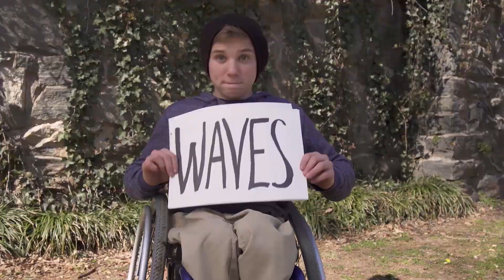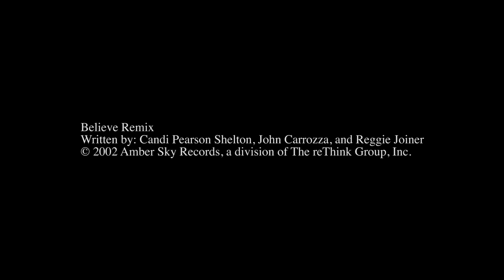Downtown (K-5th Grade) July 2023 The Life Application Music Video: "Believe"